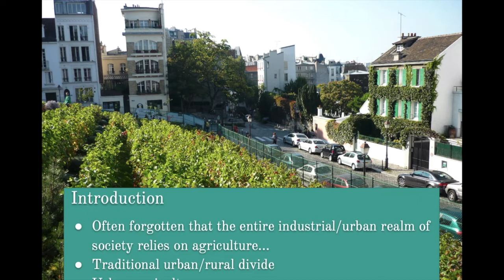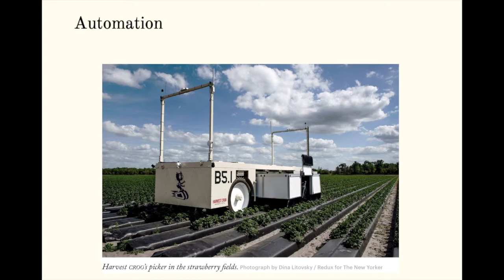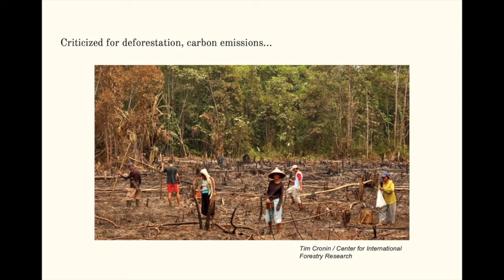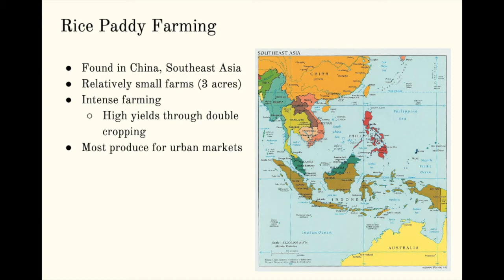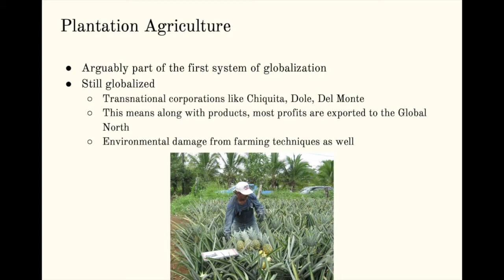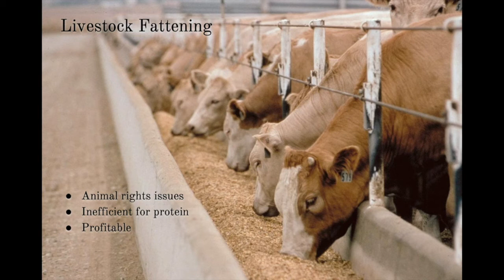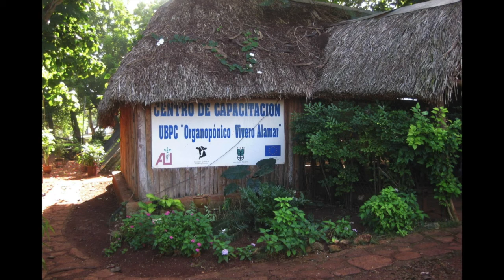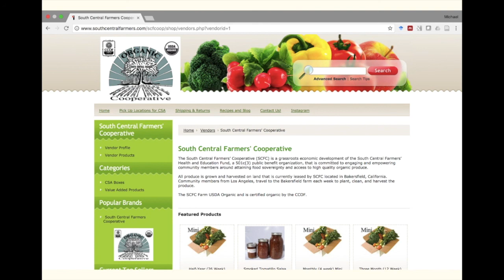Agricultural Geographies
A lecture on agriculture for AVC's GEOG 105